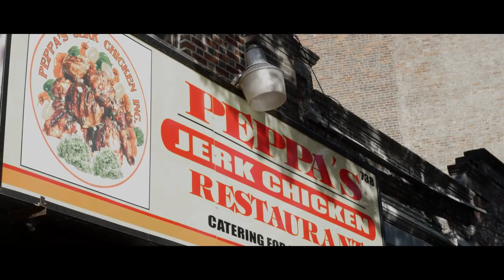Peppa Ceed - Ice [Official Music Video HD]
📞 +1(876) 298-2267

Best regards,
Kenardo Nelson